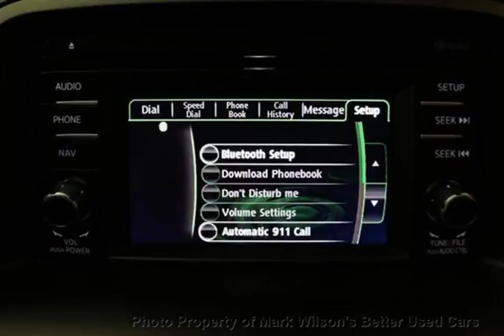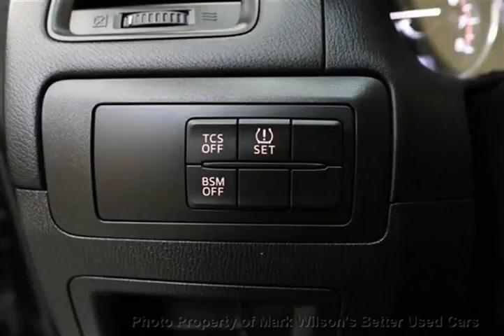Mark Wilsons Better Used Cars - 2014 Mazda CX-5 Rod GS SKYACTIV! SUNROOF! REVERSE CAMERA! HEATED S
Mark Wilsons Better Used Cars - 2014 Mazda CX-5 Rod GS SKYACTIV! SUNROOF! REVERSE CAMERA! HEATED S E0399640